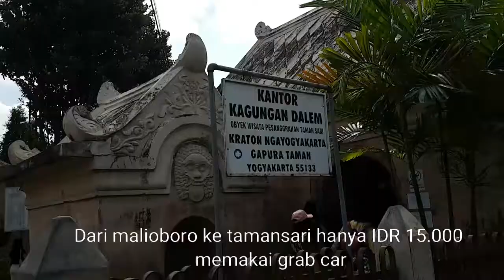TAMAN SARI JOGJA. ADA PEMANDIAN SELIR SULTAN DAN MASJID BAWAH TANAH